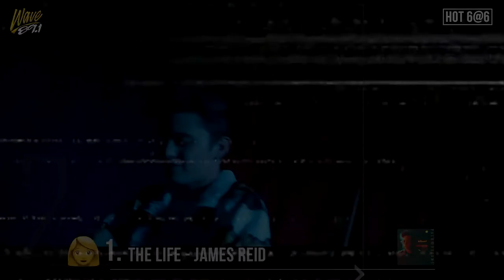Wave 89.1 HOT 6@6 Week 3 2018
Here's the result of Wave 89.1fm HOT 6@6 countdown Week 3 2018!!!